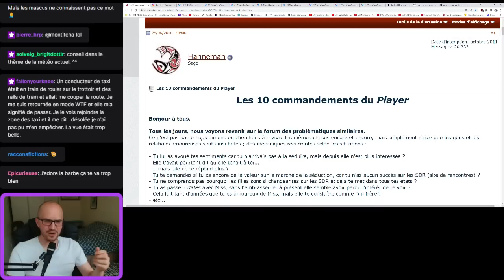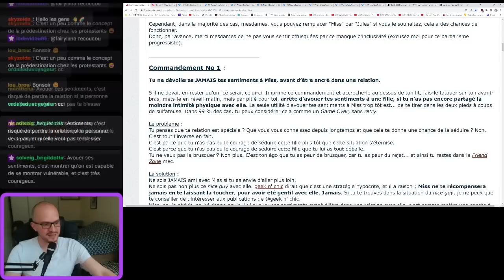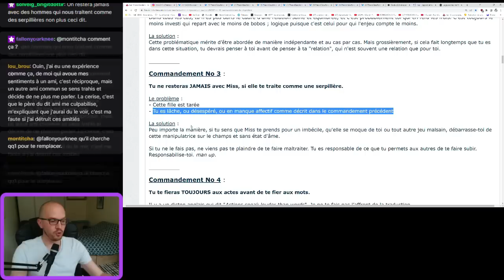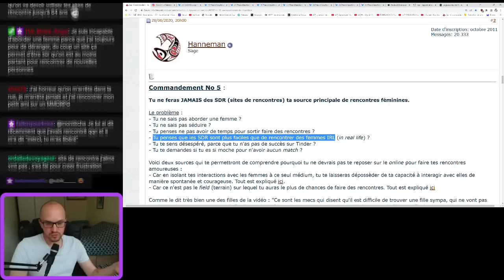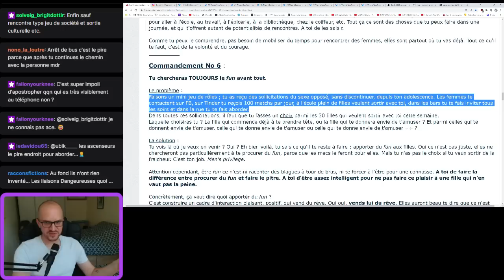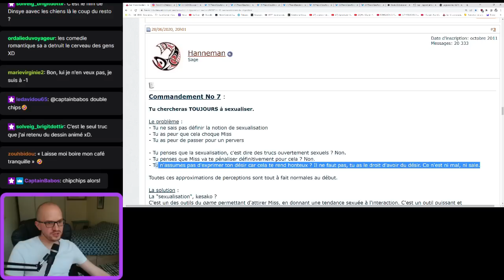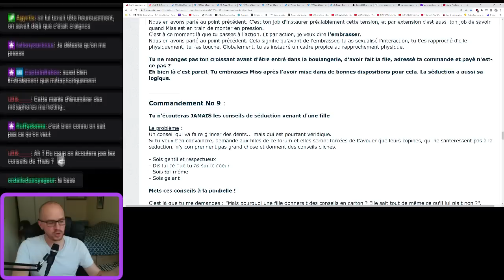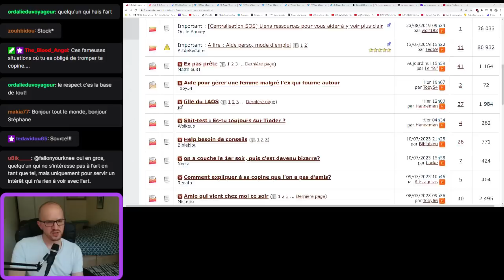LES 10 COMMANDEMENTS POUR BIEN RESTER CÉLIBATAIRE